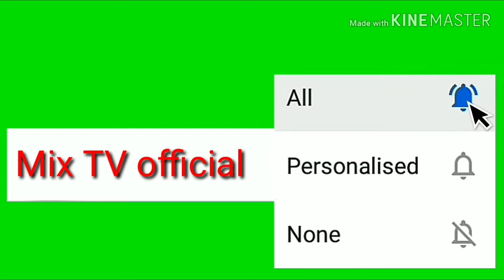Phulbari vlog no#1 testing a realme 3 pro camera //